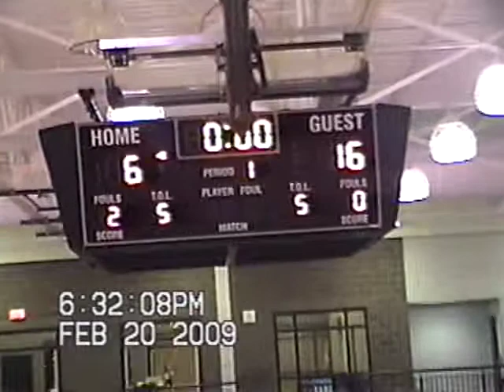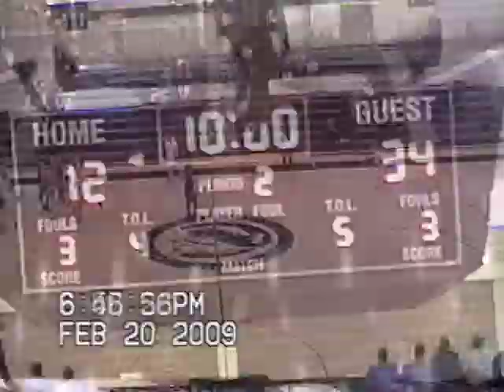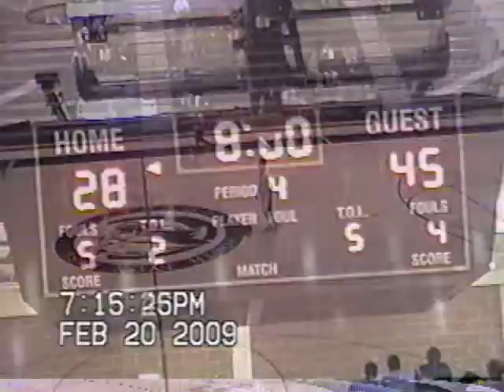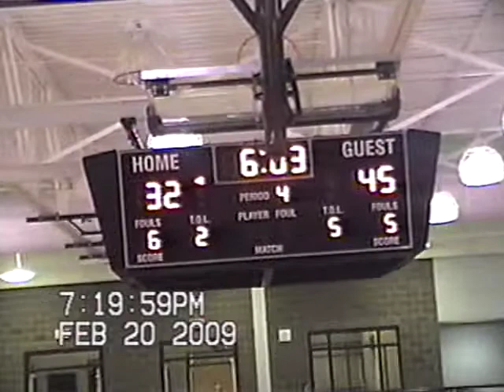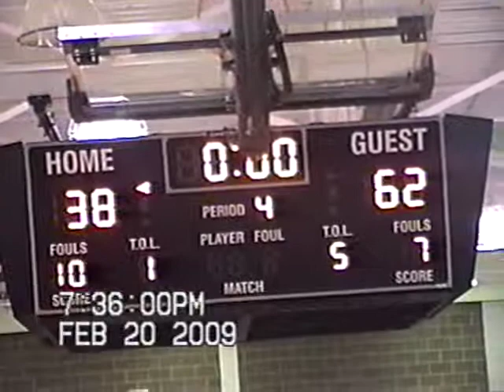Salem Basketball vs. SL East (2/20/09)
Salem 64, South Lyon East 28